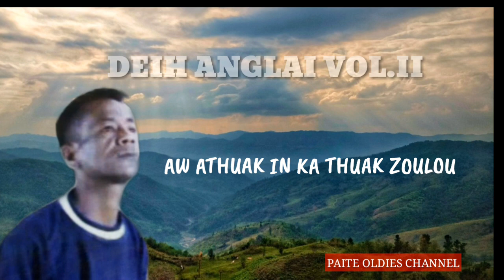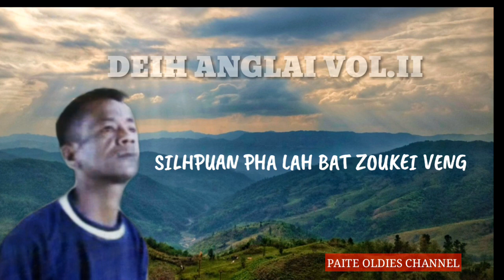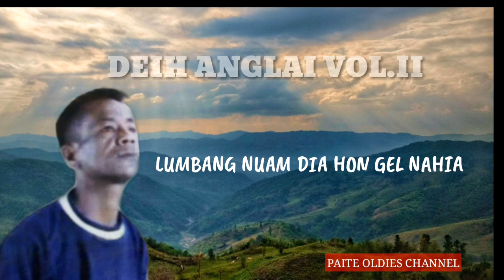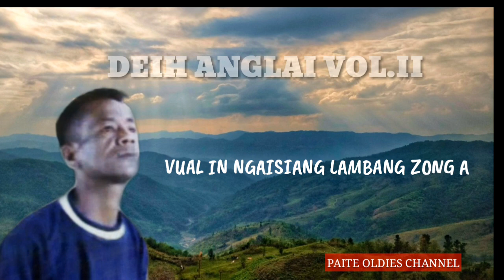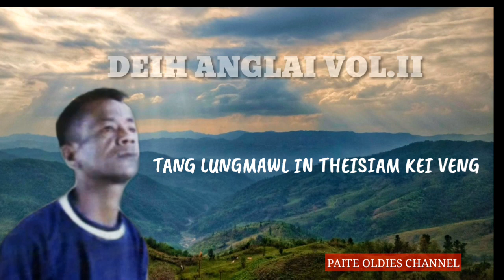ANBANG KA IT-MUANA NGAIHTE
Deih Anglai vol.ii
Paite Oldies Channel.